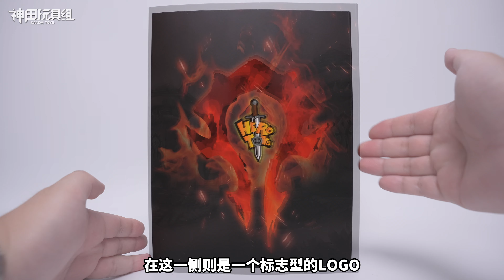378元!最像的魔獸劍聖帶回家！劍聖 薩姆羅 HEROTOYS